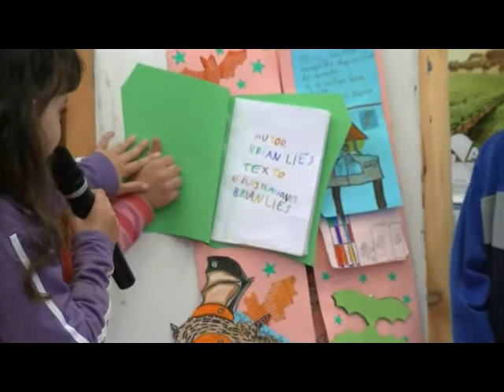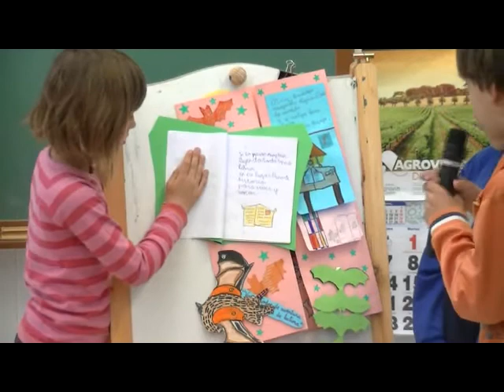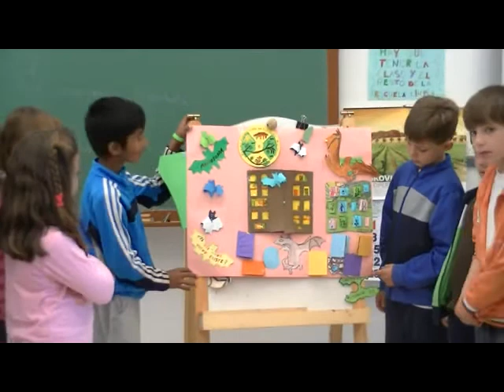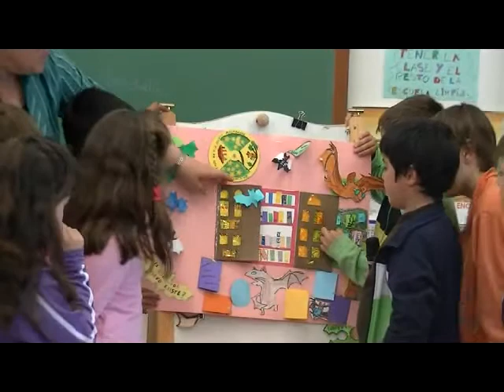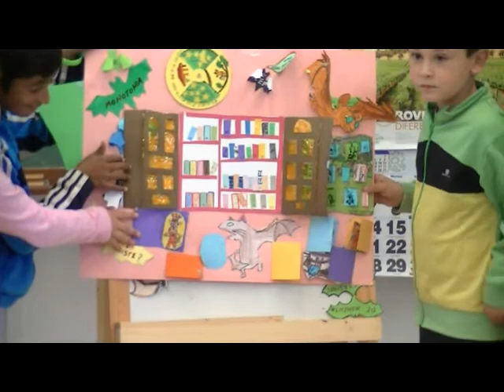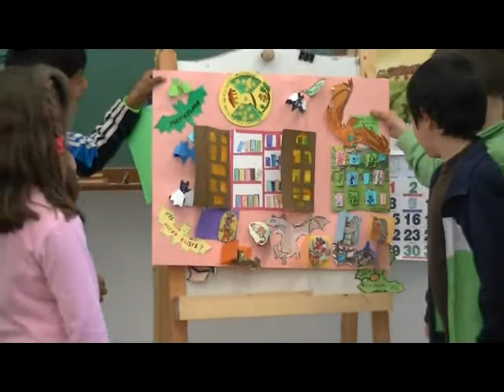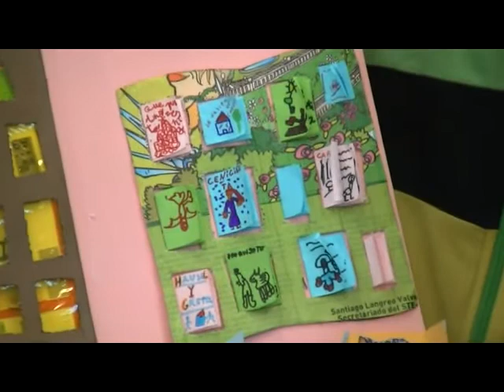lapbook 1º y 2º el herrumblar.wmv